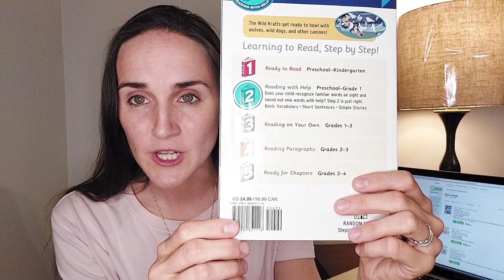How to find out the exact level of almost any book!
Find out the exact level of almost any children's book!